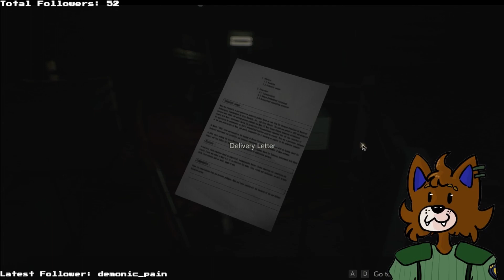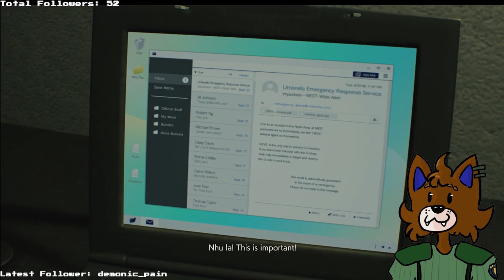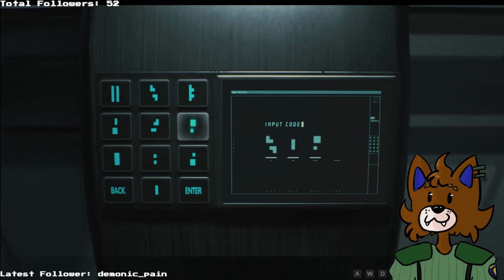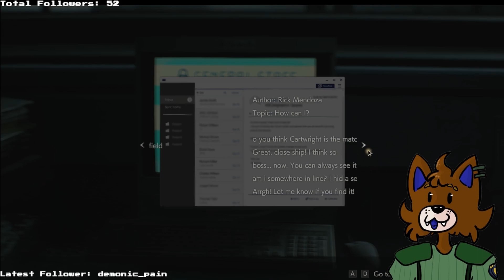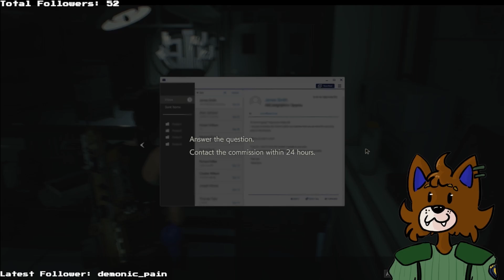Resident Evil 2 poorly translated {Part 3}